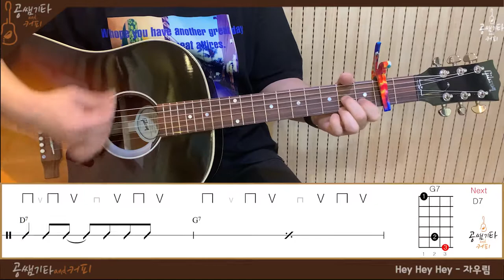'Hey Hey Hey-자우림' Cover[연주 l Acoustic Guitar Cover l 통기타 커버 ]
String : 탑선 실버 실크 실리콘코팅 스트링